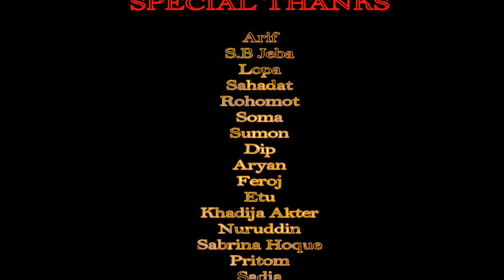দ্বারুন নাচলো ব্যবস্থাপনা বিভাগের ছাত্ররা । শিক্ষা সফর । MKUC Part -21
ধুমপান থেকে বিরত থাকুন, ধুমপান ক্যাসারের কারণ

❤️ শিক্ষা সফর ২০১৯             ❤️ ব্যবস্থাপনা বিভাগ             ❤️ মোহাম্মদপুর কেন্দ্রীয় কলেজ

Keep an eye on our channels to get new, new videos. We will always try to create a video of your mind.
Note: If you have any complaint about the video, please send it to our e-mail. (We immediately delete it) No nation, religion or person to hurt. Do whatever you do for your entertainment, if you make a mistake, forgive it.

* ANTI-PIRACY WARNING *
This Content Is Copyright To Team Behind Masti ! Legal Action Will Be Taken Against Those Who Violate The Copyright Of The Following Material Presented!

                Thanks """""""""""''""""""'❤️"""""'''''""""''''''''''''💗"""""""'''''''''""🌹""''''""""""""""""""